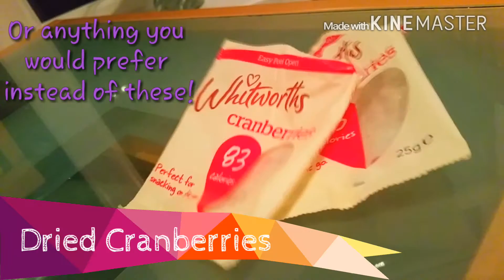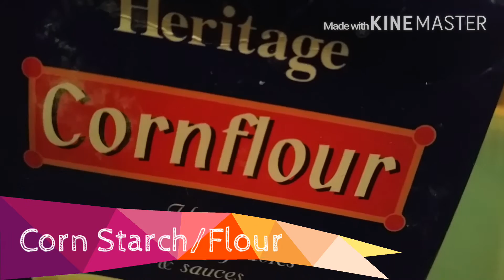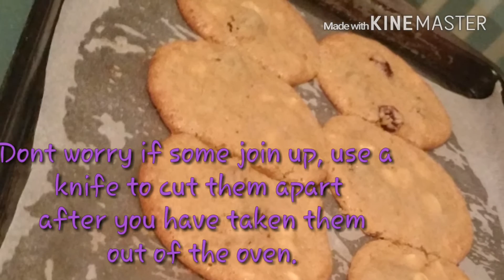Cranberry and White Choc-Chip Cookies !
This recipe makes about 24 depending on the size of the cookies etc.

RECIPE:
100g softened unsalted butter
1/2 cup light brown sugar
1/2 caster sugar
1 egg
Vanilla extract
1 1/4 cup plain flour
1/2 tsp bicarbonate of soda
1/4 tsp salt
1 tblsp corn starch/Flour

These cookies will be great for sleepovers or even when you've had a bad day. This is a perfect ripe for you and we hope you enjoyed.

Bye! X